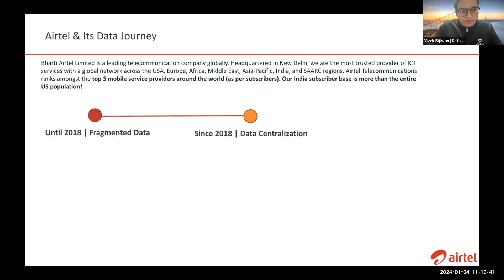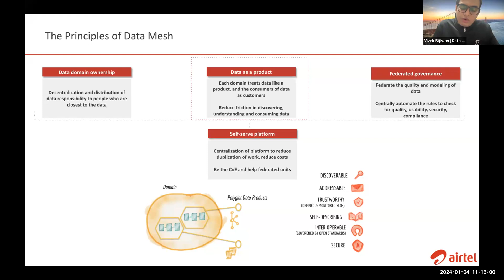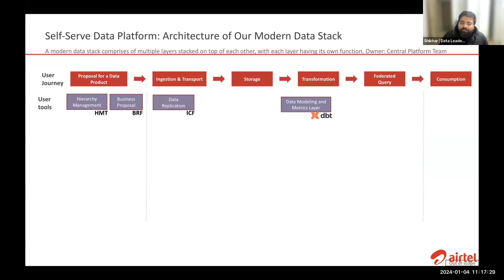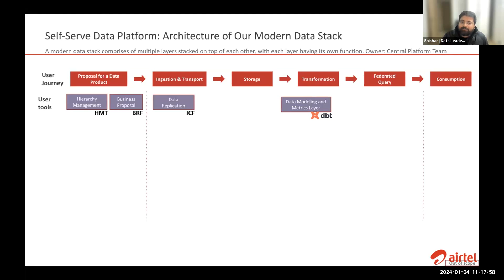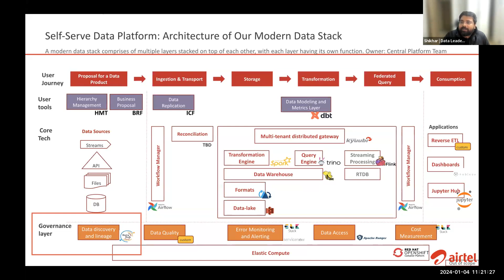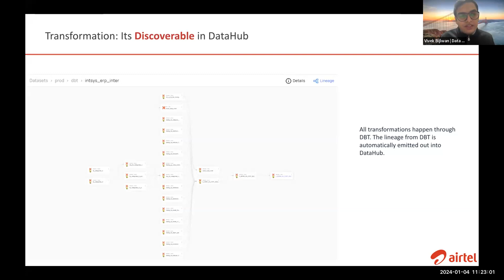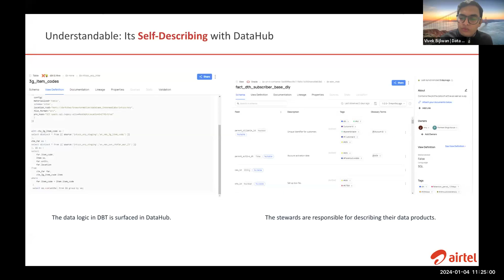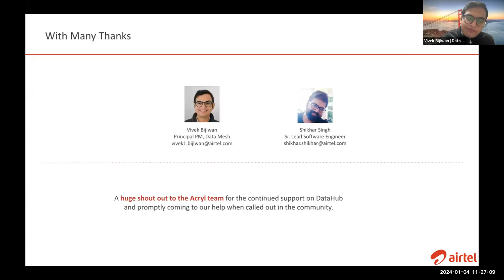Case Study (December 2023) - A Transformative Journey to Airtel's Data Mesh Architecture w/ DataHub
Join us for an enlightening segment of our Dec 2023 DataHub Town Hall - 2023 Year in Review, featuring a detailed case study with Airtel, presented by Vivek Bijlwan & Shikhar Singh. 🎥 Dive into their transformative journey and discover how DataHub has become integral to Airtel's datamesh architecture.
🔍 Airtel Case Study Highlights:
📊 Data Mesh Implementation: Exploring Airtel's shift to a decentralized data architecture, leveraging DataHub.
👥 Expert Insights: Vivek Bijlwan & Shikhar Singh share their firsthand experiences and challenges in this transition.
🔄 Integration and Governance: Delving into how DataHub facilitated effective data management and governance at Airtel.
🛠️ Technological Evolution: A look at the innovative approaches and solutions implemented in Airtel's data ecosystem.
🌐 Beyond Airtel: Celebrating 2023's milestones within the DataHub community and setting the stage for what’s coming in 2024.
Don't miss this comprehensive case study, filled with actionable insights and lessons for data professionals.